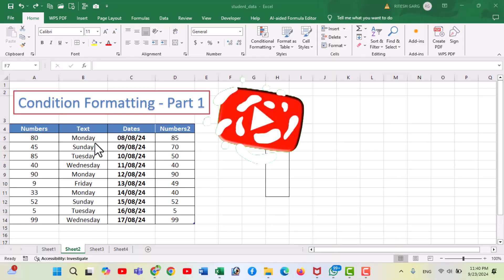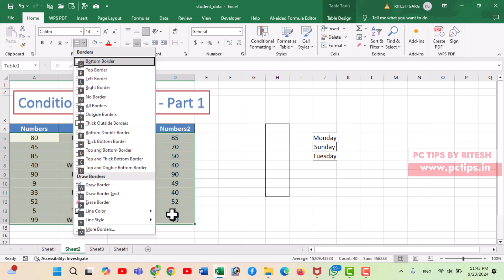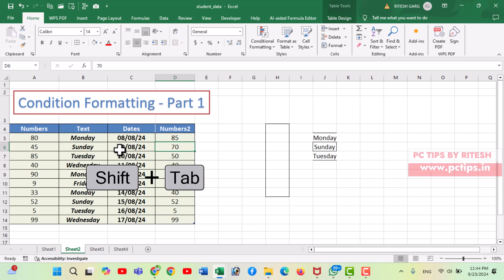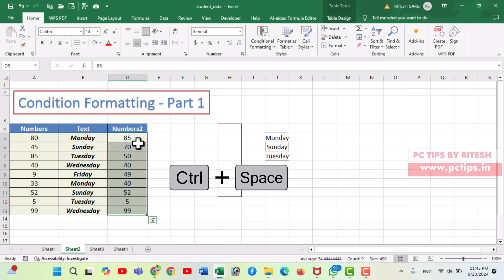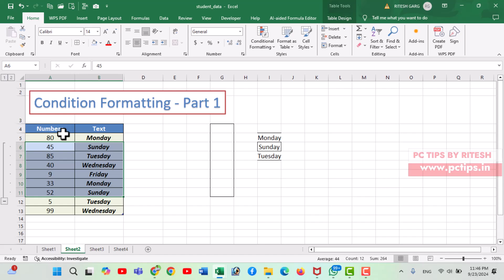EXCEL 👉 OFFICE MAIN KAM AANE WALI SHORTCUT KEYS || CELL FORMATTING SHORTCUT KEYS IN EXCEL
AAJ KI VIDEO MAIN HUM SEEKEHGE MS EXCEL KI CELL FORMATTING SHORTCUT KEYS JO AAPKE OFFICE MAIN KAM AAYEGI DOSTO , AGAR AAPNE EXCEL MAIN SHEET KO FORMAT KARNA HAI TO AAP IN SAARI SHORTCUT KEYS KI MADAD SE KAR SAKTE HAI JAISE KI , BORDER IN CELL, CLEAR FORMATTING IN CELLS, NAVIGATING CELLS, ADD ROWS IN EXCEL , HIDE ROWS IN EXCEL, HIDE COLOUMN IN EXCEL, GROUP ROWS IN EXCEL AUR BHI BOHUT KUCH .